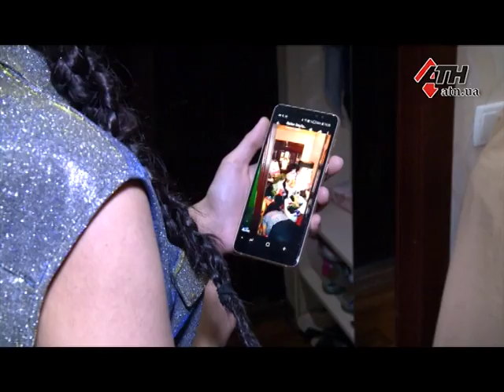Харьковчанки забили мусором свою квартиру и подъезд - 06.08.2018